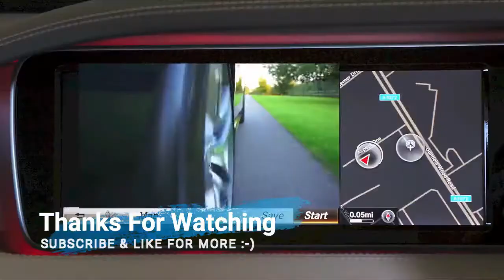Look This-2018 Honda Accord Sport 2 0T-Firs Look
Hello welcome to tim4car channel.Now you see to 2018 Honda Accord Sport 2.0T.See explanation below.

That should be enough for quite a bit of fun, but the Stage 2 tune goes a big step further. Shown in the next dyno plot, this tune adds about 20 peak horsepower over stock and a stunning 85 pound-feet more peak torque over stock. On Hondata's dyno, that was an increase from about 265 horsepower to about 287, and about 292 pound-feet to about 377. That's well above what the Civic Type R hyper hatch puts out, and it's all wrapped in a subtle family sedan package.

Honda tuning company Hondata is a prime example. The company has engine computer reflashes available that can make a Civic Sport a legitimate hot hatch, and can make the Civic Si even hotter than it already is. We even experienced the former, and for as little as $350 to as much as $695 for the computer tuner, it's excellent bang for the buck that makes a real noticable difference. Now the company has gotten its hands on the 2.0-liter turbocharged Honda Accord, the one with a detuned Civic Type R engine. Two preset tunes are available, either Stage 1 or Stage 2. The first one is mild adding about 10 peak horsepower and 40 pound-feet of torque. As seen in the dyno plot above, that was an increase from about 266 horsepower to 276, and an increase of torque from 292 pound-feet to 332.

tim4car fg

“Quality Automotive Service Provider!”